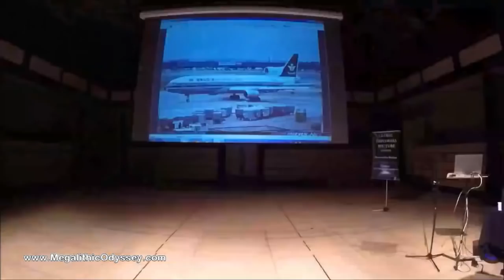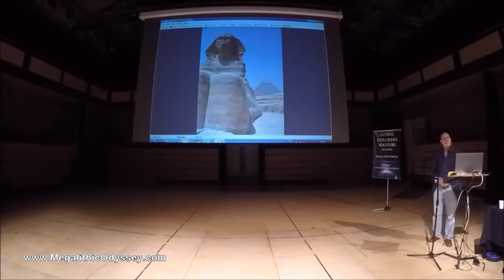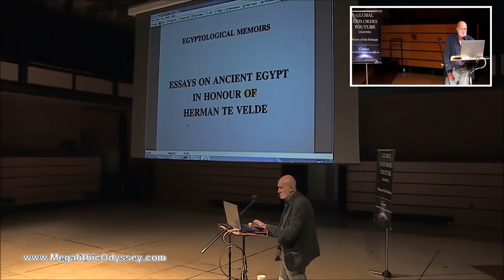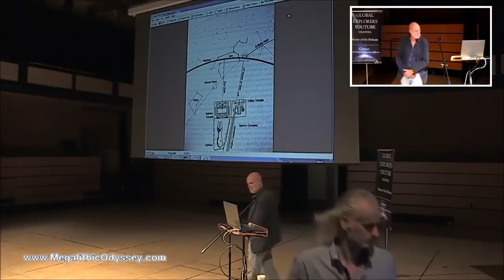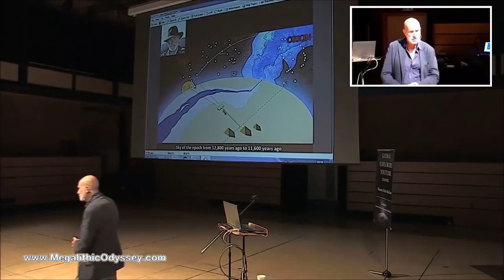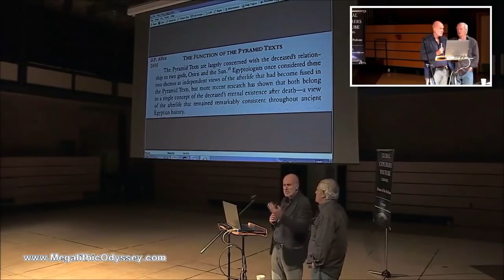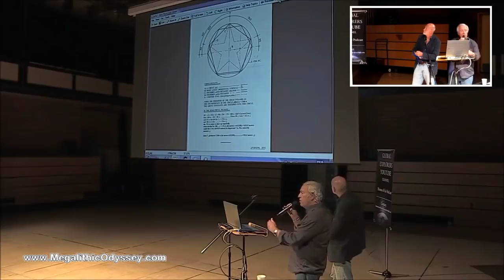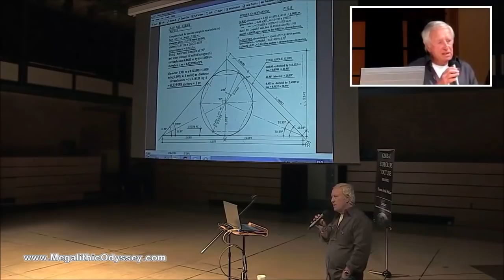The True History of the Sphinx of Ancient Egypt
Robert Bauval: The True History of the Sphinx of Ancient Egypt